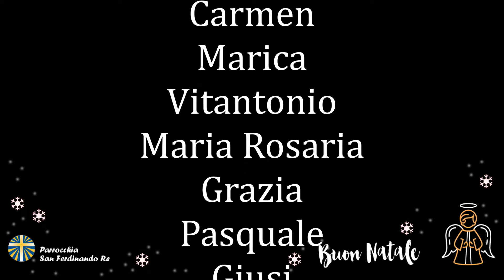Buon Natale 2020 - sacerdoti e gruppo catechisti